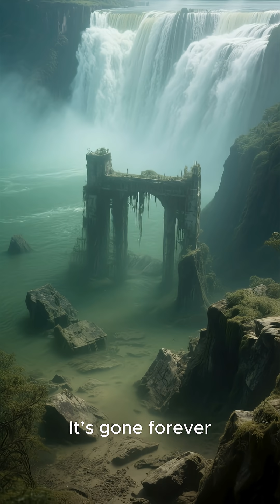Itaipu Dam: The Mega Dam That Powers Two Nations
Itaipu Dam: The Mega Dam That Powers Two Nations The Itaipu Dam, built between Brazil and Paraguay, is one of the most powerful hydroelectric plants in the world. For decades it has produced more electricity than any other dam on Earth, transforming both nations’ economies and becoming a symbol of engineering excellence.

But behind the record-breaking power output lies a dramatic history—international disputes, massive environmental changes, corruption scandals, and the displacement of entire communities.

In this video, we explore:

How Itaipu Dam was designed and built

Why its electricity output is unmatched

Brazil–Paraguay political disagreements

Environmental impacts on the Paraná River

The hidden cost of creating the Itaipu Reservoir

How it compares to the Three Gorges Dam

Why Itaipu remains one of the world’s most iconic megaprojects

A complete breakdown of the dam that changed South America.

Itaipu Dam
Itaipu Dam explained
Brazil Paraguay hydropower
Largest hydroelectric dams
Paraná River dam
Itaipu Dam engineering
Itaipu power plant
South America megastructures
Brazil energy projects
Hydroelectric power explained
Itaipu Dam history
Itaipu Dam documentary
Megaprojects Brazil
World’s most powerful dams
Itaipu Dam controversy

🔥 15 Hashtags